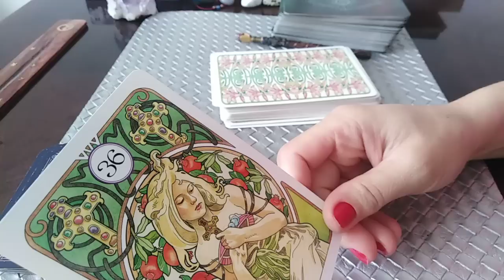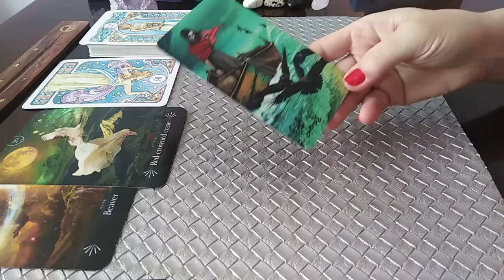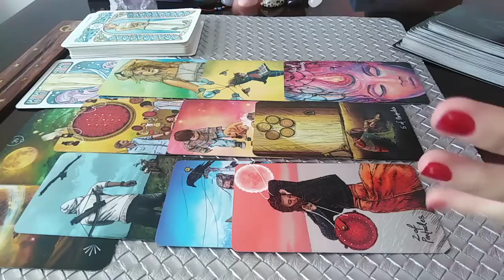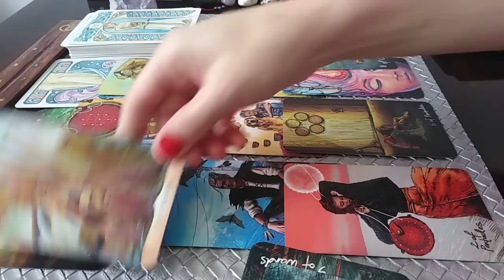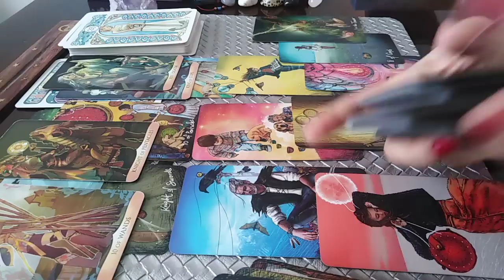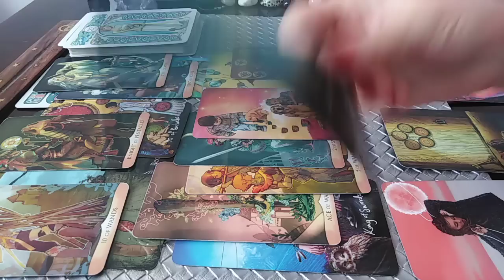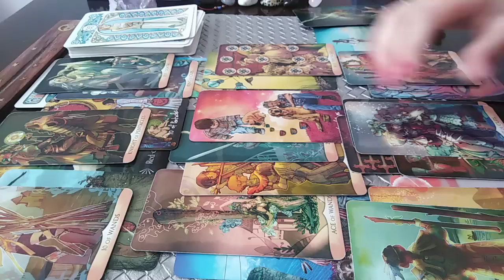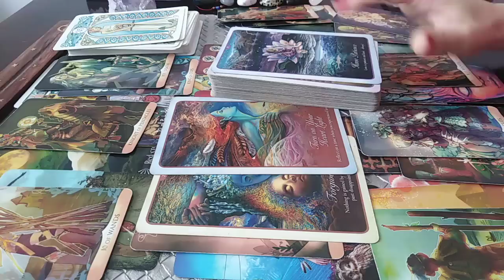CAPRICORN - IULIE - LUCRURI DE FACUT: Meditatie, Iertare, Ajutor, Redirectionare PT SUCCES VIITOR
Etalare pentru zodia CAPRICORNULUI: Soare, Luna, Ascendent, Nodul Nord sau Venus. A se retine ca aceste citiri sunt colective. Va invit sa Selectati informatiile care corespund vietii voastre particulare.
Va astept.